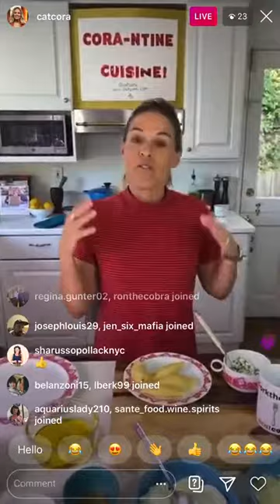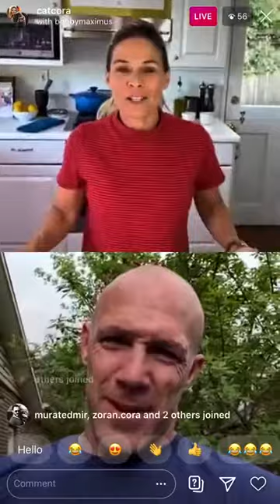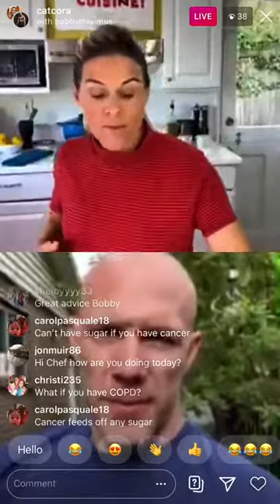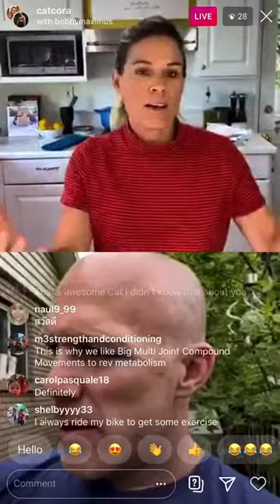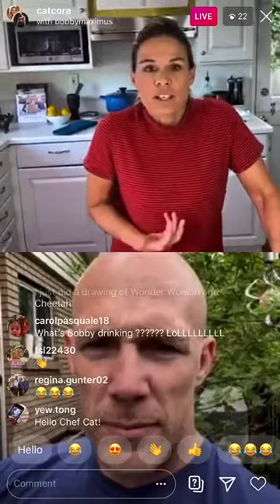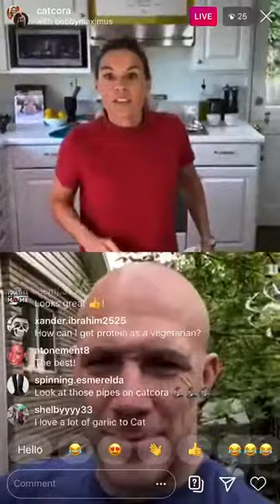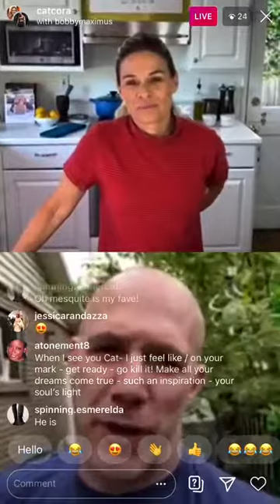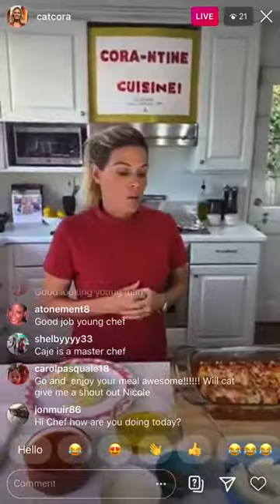CORA-ntine Cuisine: Stuffed Shells with Bobby Maximus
It’s fitnessfriday with Bobby Maximus!

Happy Friday! On tonight’s menu is Stuffed Shells with a Spinach and Ricotta filling. My 13yr old beast of a chef Caje is my executive chef tonight, he stuffed the first round of shells along with all prep work tonight! I’m even using my garlic-infused olive oil I made earlier this week again!
Joining us tonight is family man, former UFC fighter, Men’s Health writer, and total baddass Bobby Maximus! Bobby loves cooking with his family as much as I do, it’s such a creative bonding experience! Bobby shares his mantra with us, “steak makes people strong, pasta makes people happy!” He also gives us his three tips for staying healthy
1. Get 8 hours of sleep a night, an extra hour of sleep is the best thing you can do for yourself.
2. Eat what you want, but eat REAL food that’s close to nature.
3. Move every day. Find an activity you love and get moving!

Three simple steps for basic selfcare we all can benefit from! A huge thank you to @bobbymaximus for joining me tonight, and to all of you who’ve been following CORA-ntine Cuisine! I’m sharing a brand new recipe and a tutorial that you requested!
Stay safe and stay healthy. Sending you a BIG foodhug. Xxoo